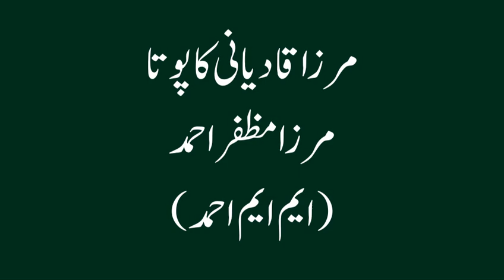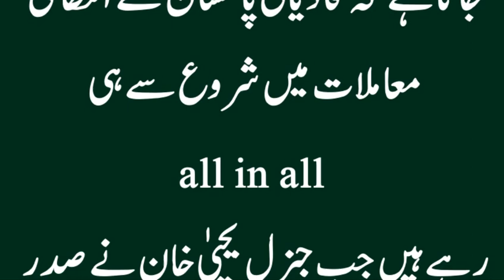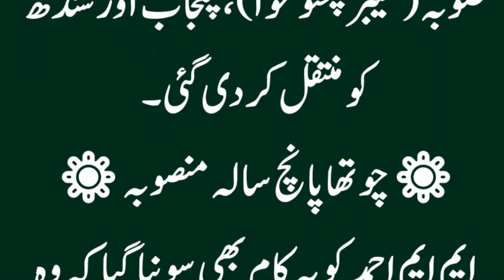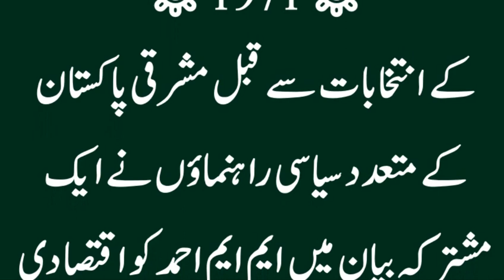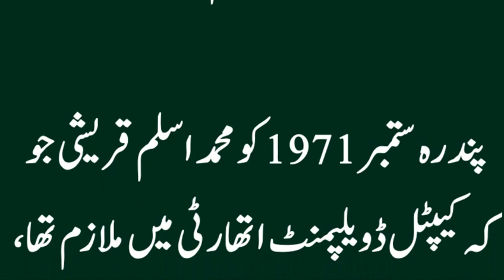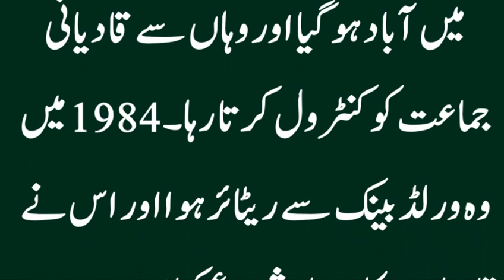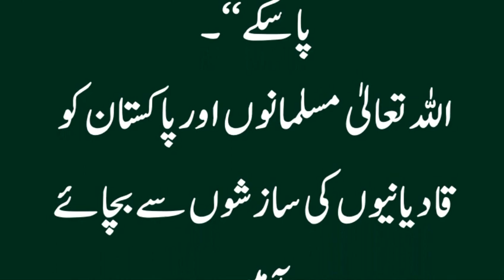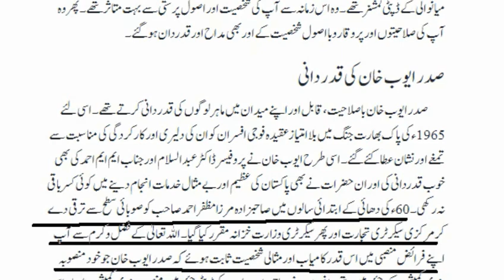Mirza Muzaffar Ahmad| M.M Ahmad| مرزا قادیانی کا پوتا مرزا مظفر احمد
Mirza Qadiani's grandson, Mirza Muzaffar Ahmad Qadiani, popularly known as MM Ahmed, held several senior posts including Secretary of Commerce, Secretary of Finance, and Deputy Chairman of the Planning Commission.

During his career, MM Ahmed was the most powerful civil servant in Pakistan as he simultaneously supervised three ministries.MM Ahmad was known in the public sphere to be working on the same lines as those laid down by British imperialism for the Mirzai/Qadiani group.

Mr. Noor Khan blamed the bureaucrats, especially MM Ahmed, for the injustices done to East Pakistan and alleged that "the president is widening the gap of differences between the two parts of the country by giving wrong advice to the state." Mr. Noor Khan also said that Mr. Ahmed and his fellow officers have made other secret conspiracies to solve the current political crisis.

 Due to the conspiracies of the Qadianis, Dhaka fell. The Qadianis broke Pakistan, but unfortunately, the people are not aware of this truth to date.